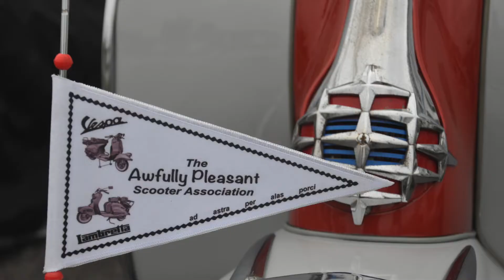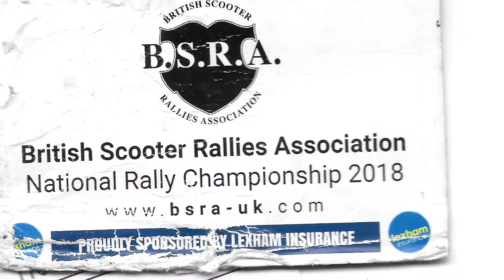ScooterNova magazine edition 11 promo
ScooterNova; the independent scooter magazine – by scootertists, for scooterists. Here is a short promo of the latest edition, number 11. Available now from all good scooter shops, or directly from us via our secure web-shop.